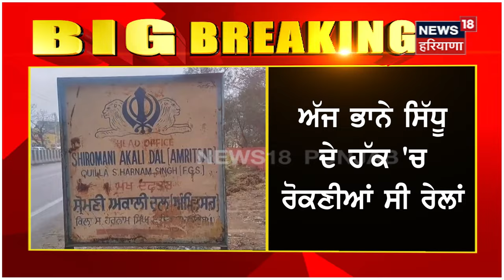Simranjit Singh Mann | MP ਸਿਮਰਨਜੀਤ ਸਿੰਘ ਮਾਨ ਨੂੰ ਕੀਤਾ ਨਜ਼ਰਬੰਦ | Fatehgarh Sahib | N18V